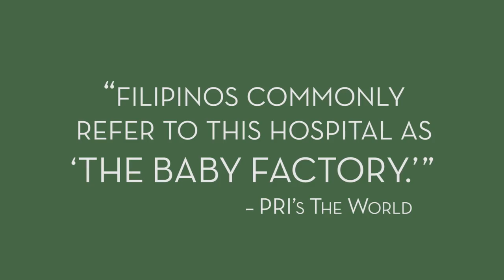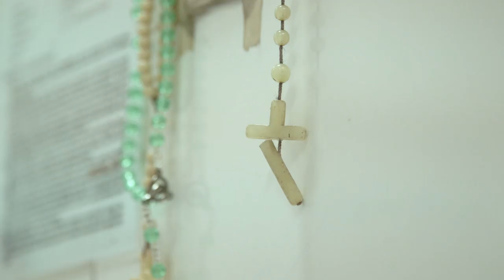Motherland | POV | PBS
A documentary film by Ramona S. Diaz

Motherland is an absorbingly intimate, vérité look at the busiest maternity hospital on the planet, in one of the world's most populous countries: the Philippines. Women share their stories with other mothers, their families, doctors and social workers. In a hospital that is literally bursting with life, we witness the miracle and wonder of the human condition. Winner, 2017 Sundance World Cinema Documentary Special Jury Award for Commanding Vision.